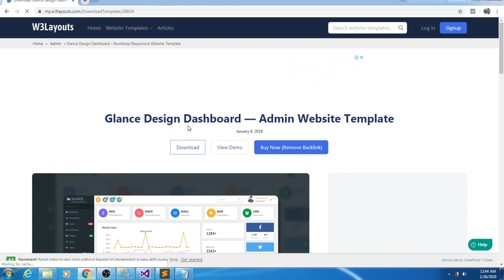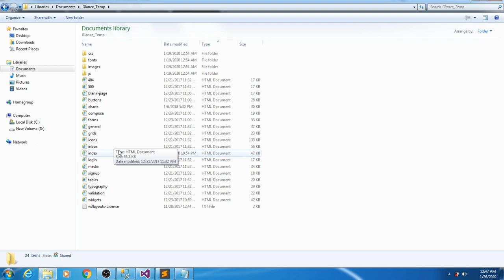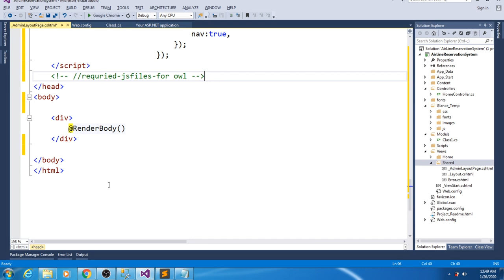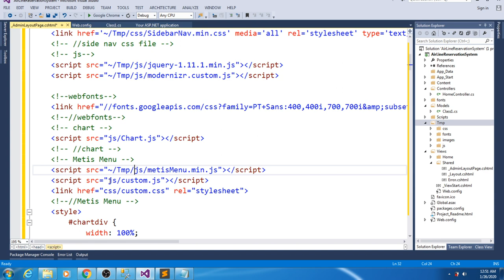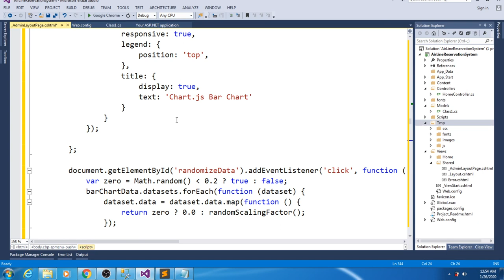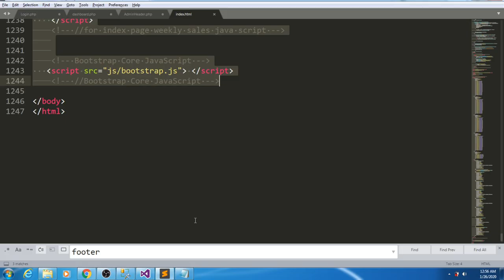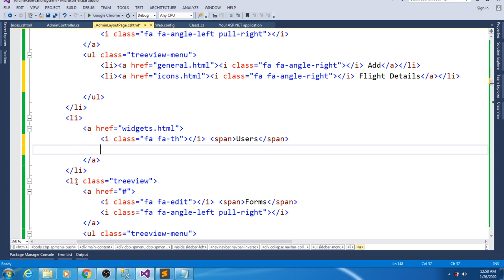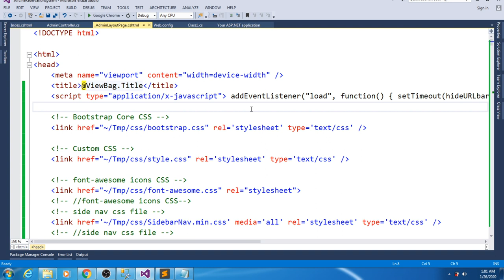2- Template Implement of Airline Reservation System Using C# in Urdu/Hindi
In this web application client requirement are:
Admin add, view airline and flights see users data.
User search for Airline Flights between two destinations.
Displays a detailed list of available flights and make a "Reservation" or Book a ticket on a particular flight.
Cancel an existing Reservation.
Records complete history and able to retrieve old booking.
User registration and profile management.